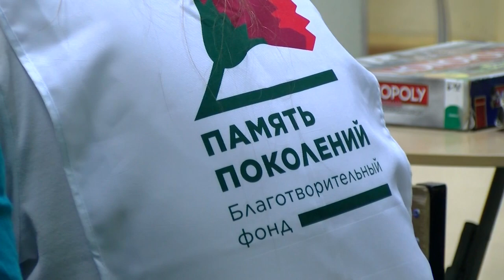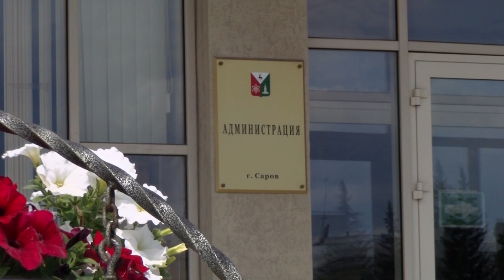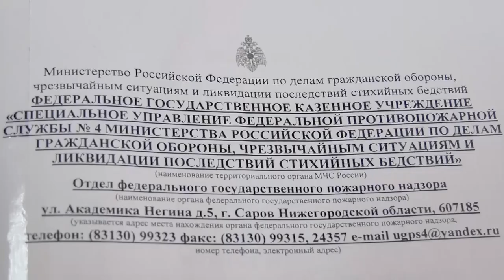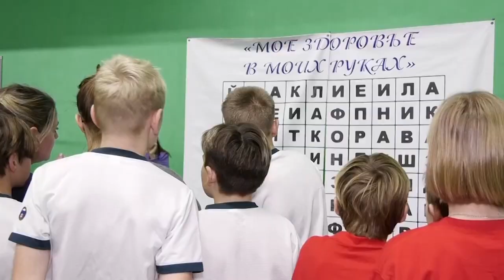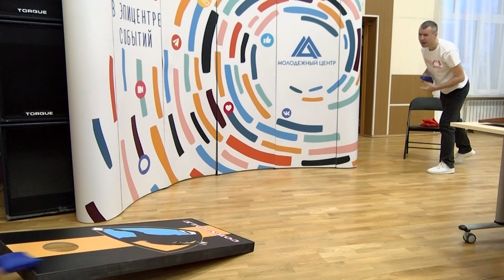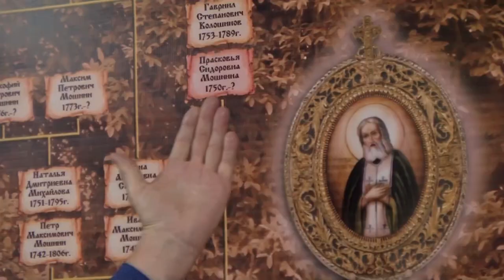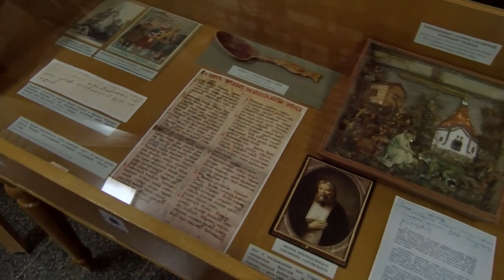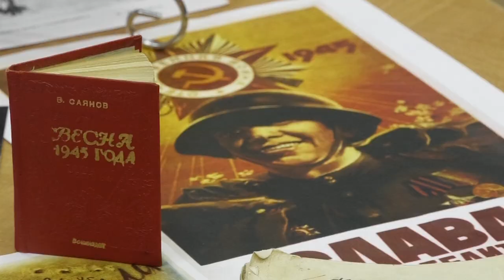Новости Сарова. Итоги недели 17.06 – 21.06